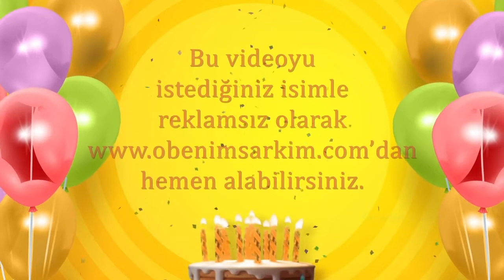İyi ki doğdun RAMİZ- İsme Özel Doğum Günü Şarkısı (FULL VERSİYON)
İYİ Kİ VARSIN İYİ Kİ DOĞDUN RAMİZ

DOĞUM GÜNÜN KUTLU OLSUN RAMİZ
YENİ YAŞIN MUTLU OLSUN RAMİZ
BİR DİLEK TUT GERÇEK OLSUN RAMİZ

BAŞARIYLA BEREKETLE CANIM RAMİZÖMRÜN UZUN OLSUN